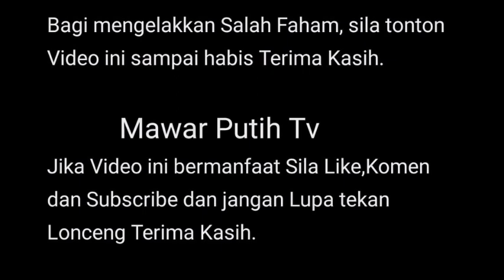JAWABAN PEDASS HAFIDZ ⁉️🔥 P0MPUN TAK G*NA ‼️ KAU AJ4R ANK AKU CAKP JAH4T UTK SAYA TERLIHAT JAH4T ⁉️😱